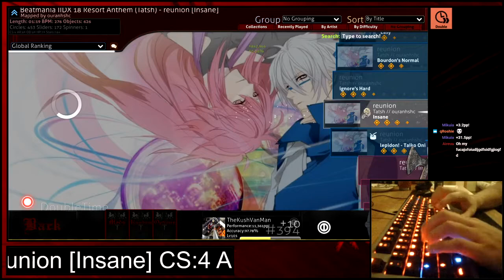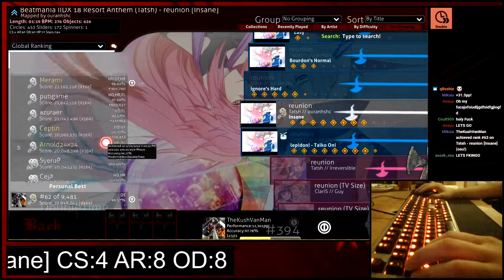[7.84*] Tatsh - Reunion [Insane] + DT 99.57% FC